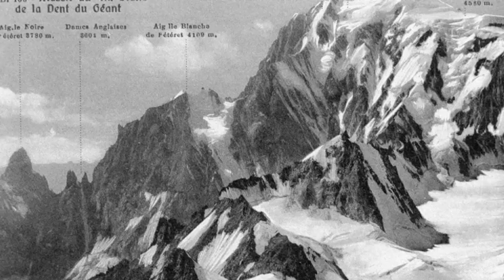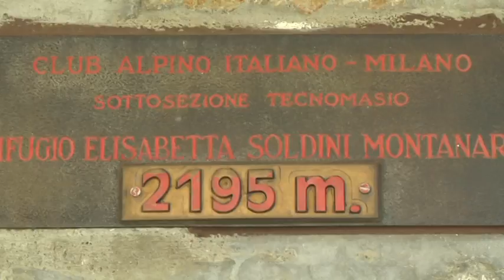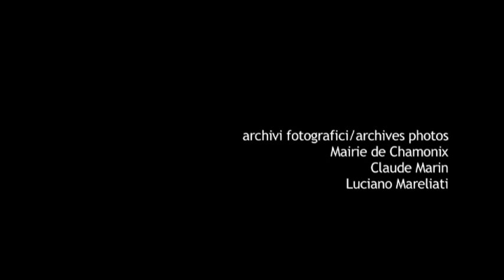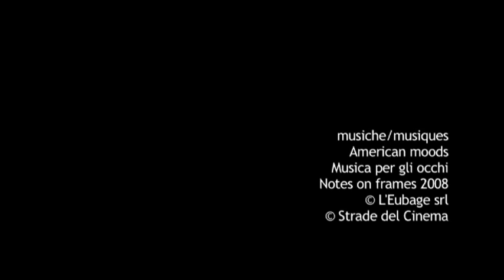Mon Tour du Mont Blanc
Una montagna, tre paesi, sette valli e una serie infinita di emozioni. È il Tour del Monte Bianco, uno degli itinerari più affascinanti al mondo, che in estate trasforma il gigante di granito da paradiso degli sciatori a sogno di tutti gli appassionati di trekking. Anche quest'anno, infatti, più di 40mila persone partiranno, zaino in spalla, per affrontare un viaggio che da Courmayeur percorre tutta la Val Ferret lungo uno splendido sentiero a mezza costa, vera e propria balconata panoramica sulla catena del Bianco dalla quale è possibile ammirare l'Aiguille Noire de Peuteurey, il Dente del Gigante, le Grandes Jorasses e il Mont Dolent, per proseguire tra sentieri e rifugi di Francia e Svizzera, prima di rientrare in Italia.

Il progetto Au Tour du Mont Blanc si propone di federare, nell'ambito del Piano Integrato Transfrontaliero Espace Mont-Blanc, gli operatori della "randonnée pédèstre"che operano attorno al Monte Bianco, coordinando e promuovendo tutte le attività legate a questa pratica sportiva.

Questo video, proposto in anteprima durante il primo appuntamento di Rencontres Alpines, racconta il giro del Monte Bianco secondo due diversi punti di vista: a raccontarci per primi la loro esperienza, i ragazzi che hanno partecipato al progetto "Education à l'environnement", grazie al quale si sviluppano dei "séjours pédagogique transfrontaliers".

Tutt'altra marcia per Francesca Canepa, che il giro del Monte Bianco lo farà di corsa, partecipando al prossimo Ultra Trail du Mont Blanc®.